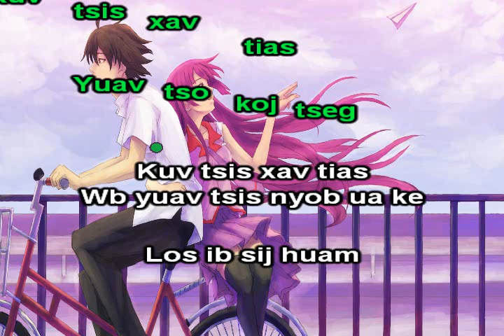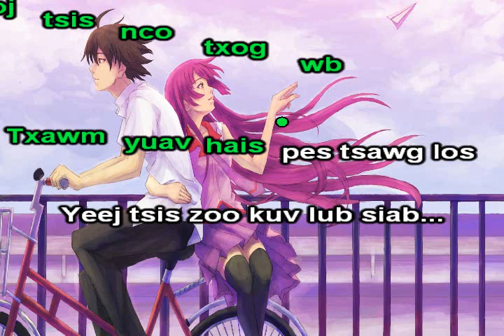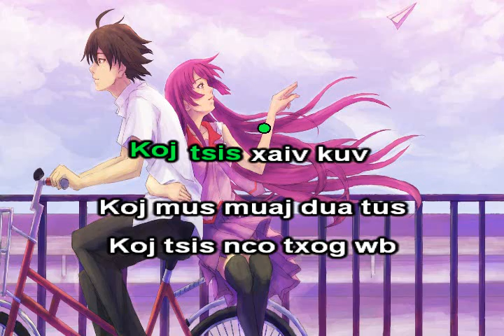Koj Tsis Xaiv Kuv Instrumental + Lyrics - The Sounders